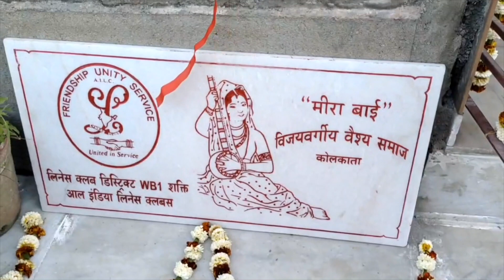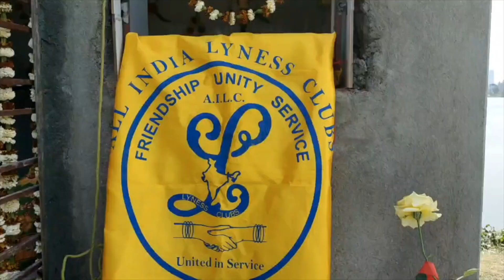डिस्ट्रिक्ट डब्ल्यू बी1 शक्ति के शिव परिवार मंदिर का उद्घाटन /महिला दिवस पर लिनेस क्लब/ YUVA SHAKTI